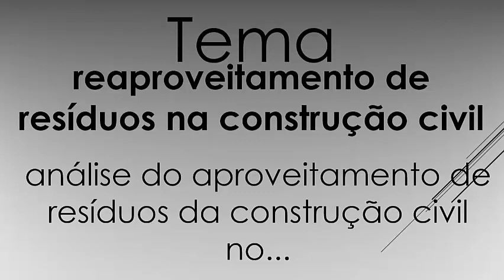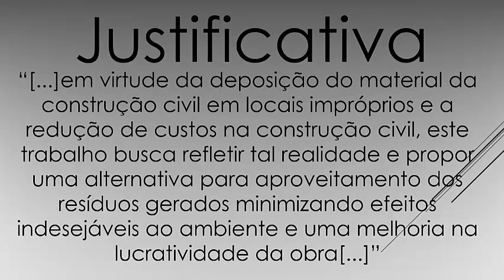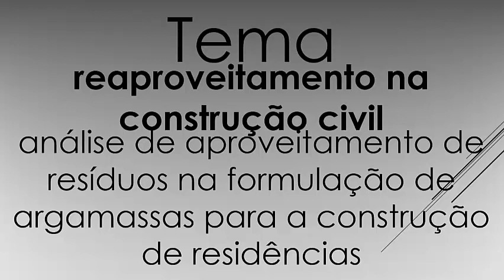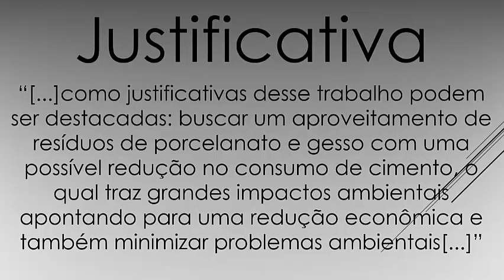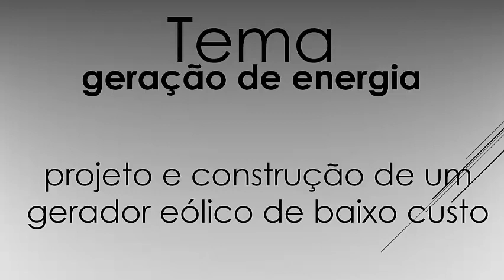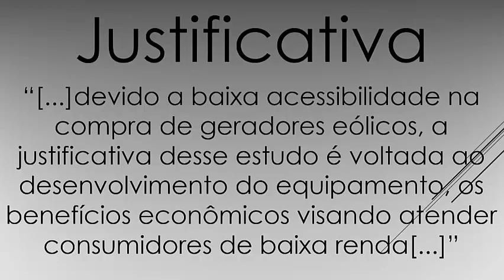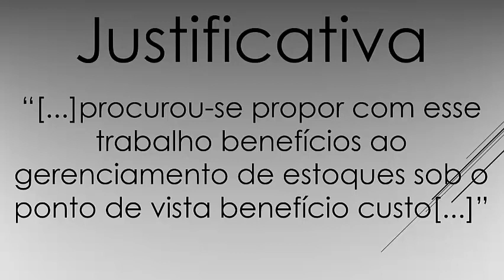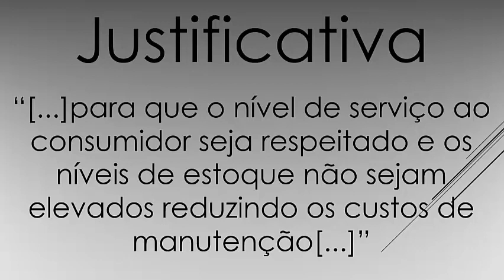TCC Ideias básicas para temas e justificativas do TCC - Episodio 5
Neste vídeo sobre TCC são apresentadas algumas ideias básicas de temas e justificativas de TCC. Com exemplos para engenharia civil, engenharia mecanica, engenharia elérica e engenharia de produção que vai auxiliar bastante na escolha do tema e também como montar a justificativa do seu trabalho de forma a aumentar a relevância e importância do mesmo.

TCC Ideias,tcc sem drama,como fazer um tcc passo a passo,como fazer tcc,como fazer monografia,como fazer um tcc,como fazer uma monografia tcc,o que é tcc,o que e tcc,orientação tcc,como fazer um tcc passo a passo e evitar 2 erros graves,trabalho de conclusão de curso,como organizar os arquivos do tcc,como realizar uma pesquisa no Google Academico,justificativa,tcc engenharia,exemplos de justificativas importantes e relevantes,Como fazer um tcc passo a passo pdf